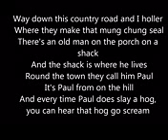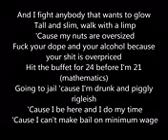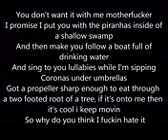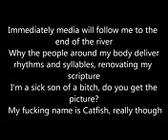Yelawolf - Catfish billy - lyrics - 2013 - trunk muzic returns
Yelawolf - Catfish billy - lyrics - 2013 - trunk muzic returns Yelawolf - Catfish billy - lyrics - 2013 - trunk muzic returns